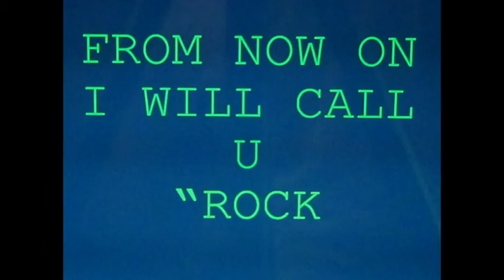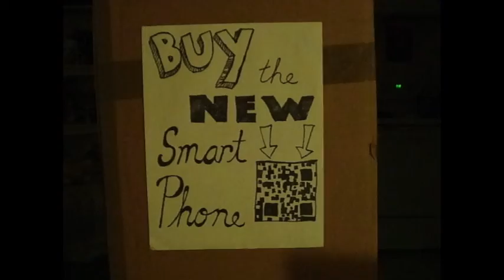Barcodes on Bananas - Scott Steven Erickson, featuring the Olympia Free Choir (Official Music Video)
This is the first video (and single) from my upcoming album, "Adaptations to a Modern Age".

Credits:
Scott Steven Erickson - vocals, piano, harpiskorg, cell phone, trombone, organ, thumb cymbals
Matt Buscher - drums, sound engineering
Olympia Free Choir* - vocals

Recorded at the Neanderhall in Olympia, WA
Lyrics by Scott Steven Erickson
Artwork by Scott Steven Erickson (and yes, the cover is an homage to the Velvet Underground and Andy Warhol)

*(Kelli Branch) Double Decker Bus Culture, Laureyn A. Grand Pa, and Lucian

People who were featured in the video (in order of appearance):
Scott, Ricky, Mike, John, Alaina, Ashlea, Julie, D. Grindle, Kay, Nate, Savvy, Nur, Kelli, Matt Buscher, Lucian, Patrick, Matt Newton